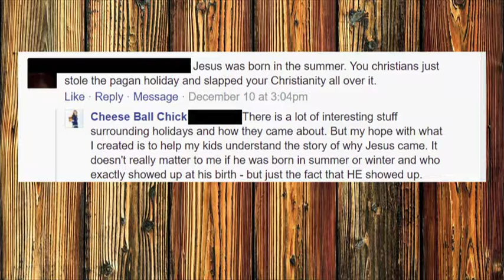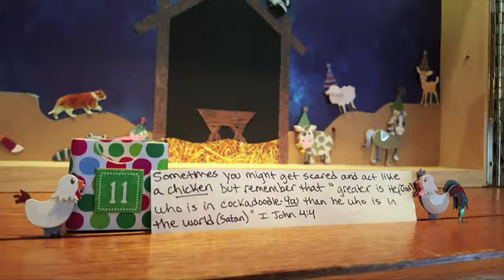Advent Display Christmas Message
Molly shares the Christmas message with her home church December 25th, 2016.  Check out her "show and tell" Christmas message based on her homemade advent display.